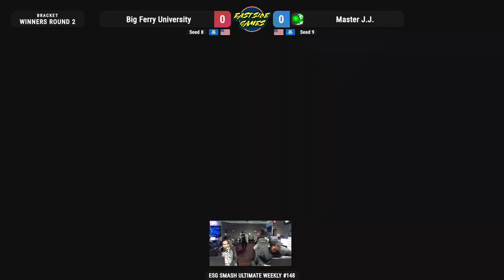ESG Smash Ultimate Weekly #148 - Big Ferry University (Falco) vs Master J.J. (Yoshi) Winners Round 2